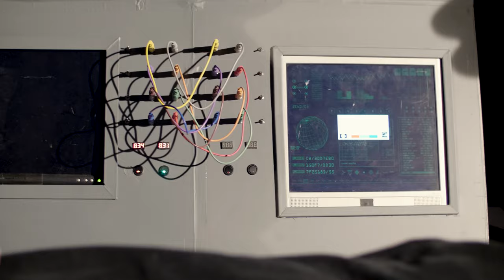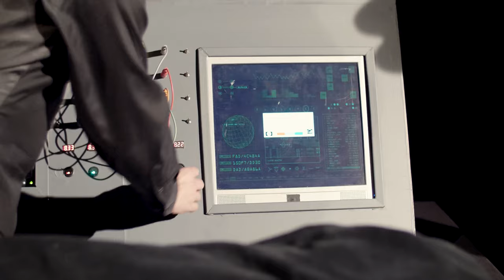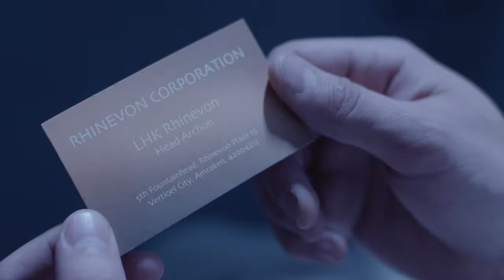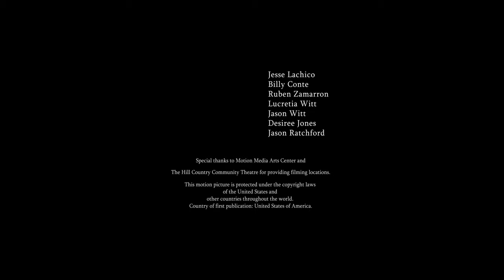Spryaig - indie biopunk film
Spryaig, a debt ridden inventor, takes a moral gamble on developing a biological computer to prove himself to an occult cabal.Part of the Akamoth paracosm of Eric Franco.